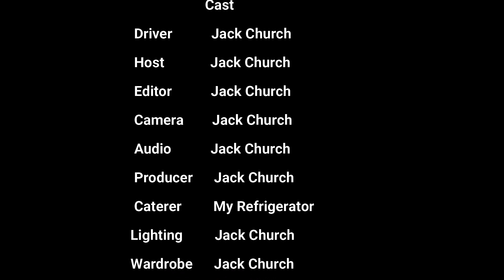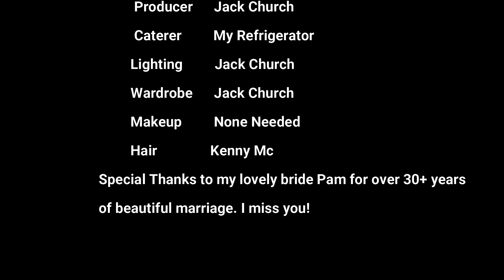Shenandoah Mountain Hike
Come join me on this beautiful hike to Kennedy Peak in the heart of the Shenandoah Mountains, Virgnia.